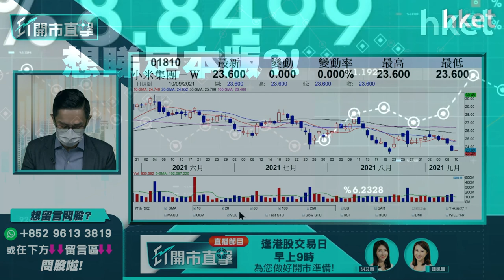【ET開市直擊】（精華）小米1810股價升2% 現價入可以嗎？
小米（01810）股價表現今早跑贏大市，半日升近2%，收報24.05元。有散戶投資者留言提問，現價買入小米是否可以，中薇證券研究部董事黃偉豪（Ravi）指以小米的業務性質而言，估值並不便宜，買賣策略如何？立即點擊收看／收聽。

Time code:

00:00 - 港股今日焦點速覽　科技股反彈浪完未
01:00 - 美股外圍市況速覽　港股ADR表現
02:19 - 亞太股市早段市況
02:54 - 美股調整開始？還是小回大漲？
05:27 - 港股上日市況速覽＋北水盤路
06:38 - 港股後市分析　短綫留意守穩廿天線
09:02 - 內地暫停、放慢審批遊戲　騰訊（00700）股價短綫點睇　網易（09999）又如何？
13:55 - 股票分析：騰訊（00700）欲短炒操作如何？
15:24 - 股票分析：網易（09999）股價前景點睇？
17:34 - 股票分析：微盟（02013）上望空間幾多？
18:57 - 股票分析：小米（01810）現價入可以嗎？
21:33 - 資源股近日強勢　可以繼續留意？對煤炭板塊較審慎
24:20 - 以幾內亞政變事件分析　對宏橋（01378）較利好
25:24 - 水泥股板塊前景分析
27:17 - 股票分析：海螺水泥（00914）股價前景
27:46 - 港股市前競價交易時段速報
30:18 - ET個股推介：銀河娛樂（00027）
31:32 - 股票分析：東方海外（00316）配股後買賣策略
34:06 - 股票分析：中車時代（03898）股價前景如何?
35:54 - 股票分析：海螺水泥（00914）股價前景如何?
37:07 - 股票分析：瑞聲科技（02018）股價前景如何?
39:11 - 股票分析：舜宇（02382）手機鏡頭出貨量跌對股價影響
40:41 - 股票分析：世茂服務（00873）股價前景如何
44:17 - 股票分析：中國建築（03311）股價前景如何
45:26 - 股票分析：金川國際（02362）股價前景如何
46:56 - 股票分析：太平洋航運（02343）股價前景如何
49:01 - 股票分析：南方太陽能（03134）股價前景如何
50:30 - 股票分析：江西銅（00358）股價前景如何
51:58 - 股票分析：心連心化肥（01866）股價前景如何
53:24 - 港股開市後市況速報
55:27 - 財經日誌提提你